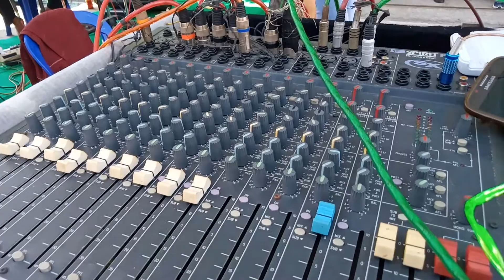Karton yono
A1 production